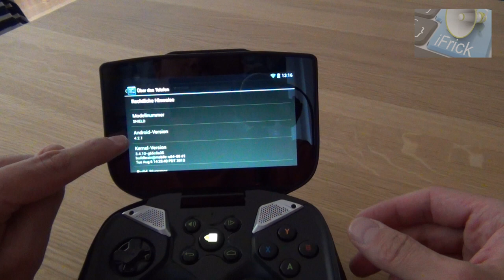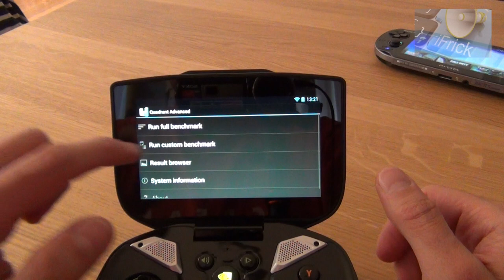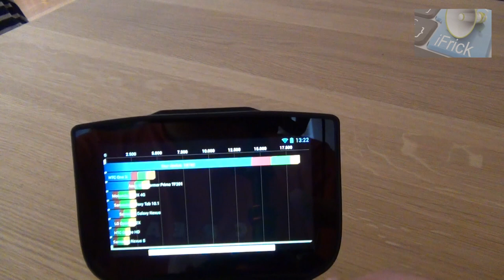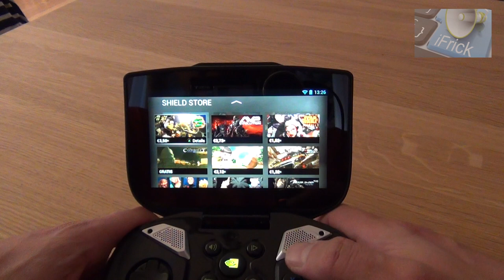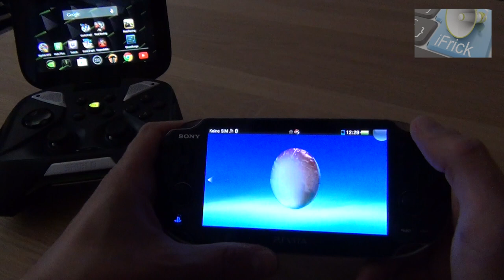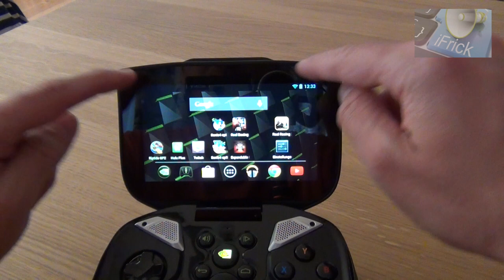Test Nvidia Shield und Vergleich mit Playstation Vita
Test der Nvidia Shield Spielkonsole mit Android 4.2 und Vergleich mit der Sony Playstation Vita. Jean-Claude Frick testet die Zukunft der mobilen Spielkonsolen.